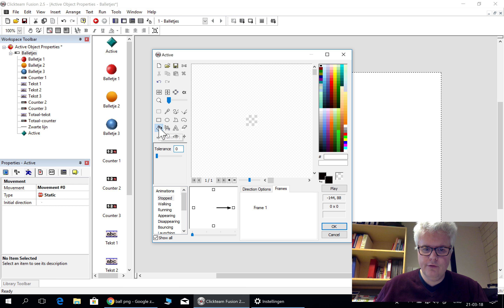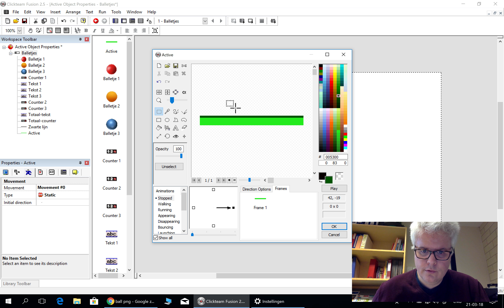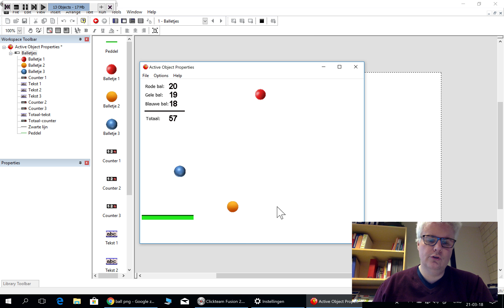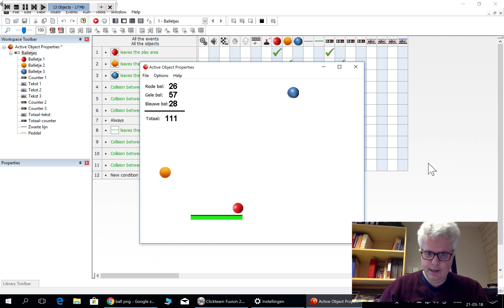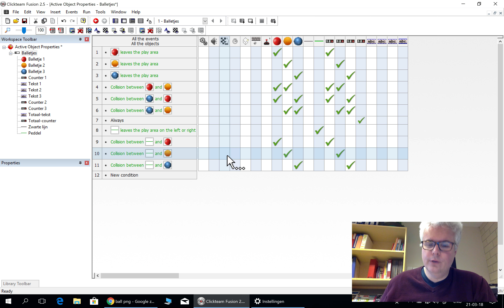Les 08 - BEGINSELS - Zelf besturen